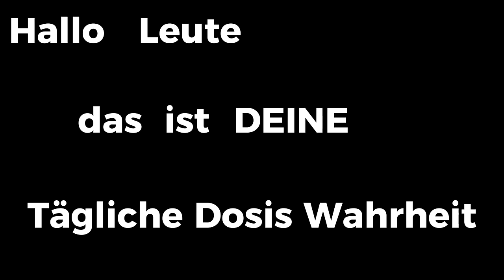🚨 Katharina Schulze gnadenlos vorgeführt! 🚨 Grün ohne Verstand! 🤦‍♂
In diesem Video des Bayerischen Rundfunks diskutieren Katharina Schulze, Hubert Aiwanger (Freie Wähler) und Martin Böhm (AfD) lebhaft über die Themen Klimawandel und Migration. Katharina Schulze (Grün) fällt durch ihre aufbrausende Art auf und wirkt in der Debatte unterlegen. Martin Böhm und Hubert Aiwanger präsentieren klare, aber kontroverse Meinungen zum Klimawandel, wobei Böhm besonders starke Ansichten zur Migration hat. Das Video bietet einen Einblick in die hitzige Diskussion und die unterschiedlichen Standpunkte der Teilnehmer zu diesen wichtigen Themen.

0:24 Migration AfD
1:47 Schulze Antwort
2:30 Schulze böse mit Keule
3:02 Zweifel am Klima AfD
4:20 Frau Schulze zerreist es gleich
6:20 Aiwanger - wir machen genug
7:22 Aiwanger - schrottreife Windräder
8:12 Schlussworte
8:32 Ende